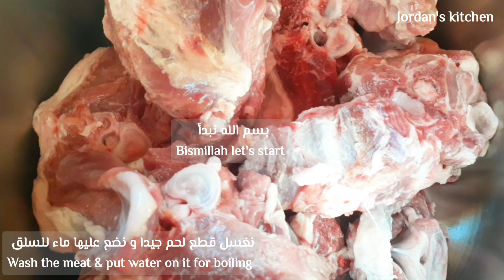صينية لحمة و بطاطا بطريقتي الخاصة🔥meat&potatoes tray in my own special way🔥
صينية لحمة و بطاطا بطريقتي الخاصة
وصفة لذيذة و مناسبة لأيام الخريف و الشتاء
المكونات:
لحم خروف
بطاطا
بندورة
فلفل او فليفلة
ثوم
Kendi yöntemimle et ve patates tepsisi
 Sonbahar ve kış günlerine uygun lezzetli bir tarif
 içindekiler:
 Kuzu et
 Patates
 Domates
 biber
 Sarımsak

Meat and potato tray in my own way
 A delicious recipe suitable for fall and winter days
 the ingredients:
 Lamb
 Potato
 Tomato
 pepper or capsicum
 garlic